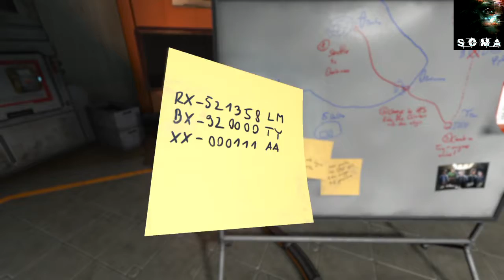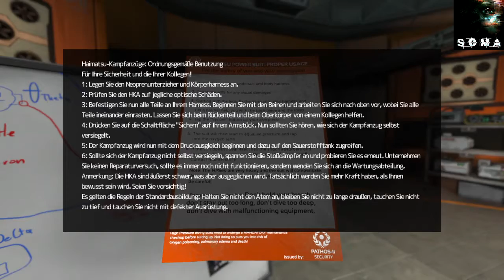SOMA - PS4 - Speicher ist voll #17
SOMA